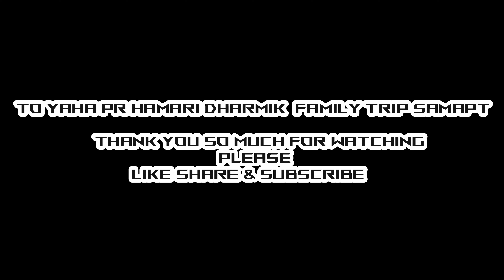Family Trip Ke Last Day Par Papa Aur Mene Sanyas Lene Ki Baat Kardi / Mohmaya Se Ab Milegi Mukti !